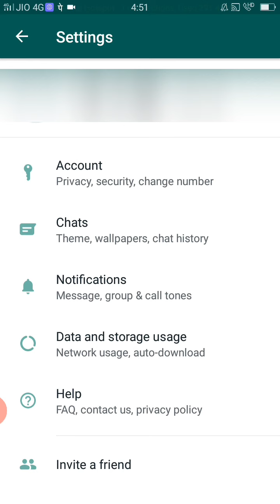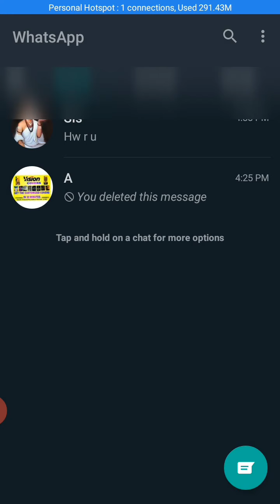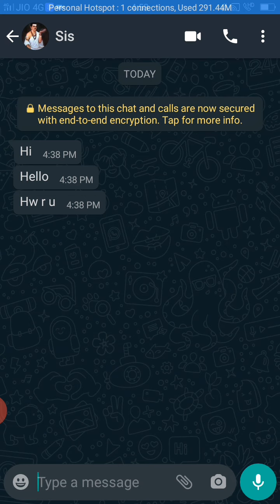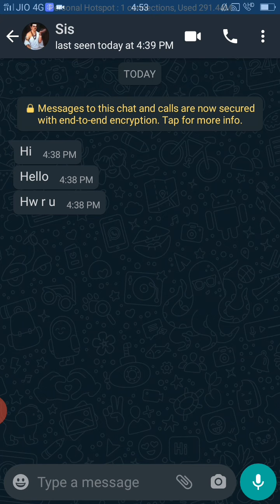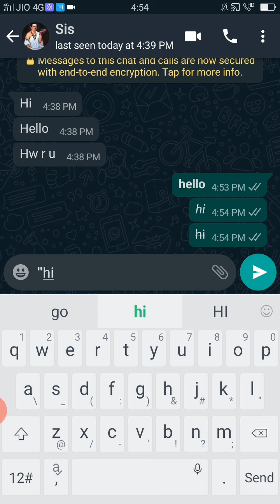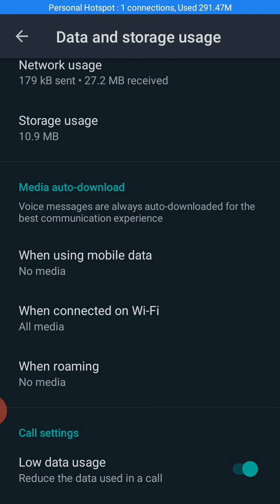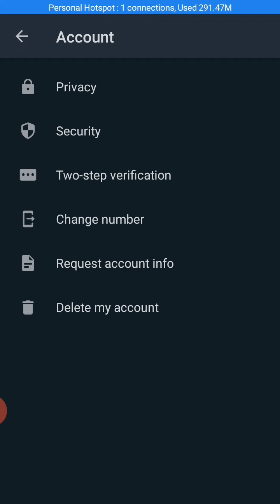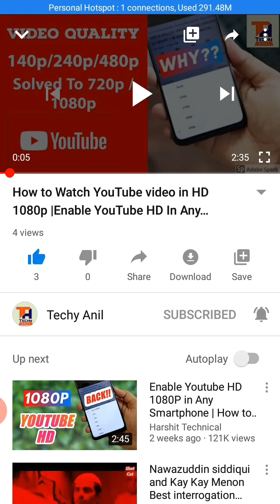Top 8 Best Tips And tricks Every WhatsApp User Must know {2020} || Latest WhatsApp Hidden Tricks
Top  8 Best Tips And tricks Every WhatsApp User Must know {2020} || Latest WhatsApp Hidden Tricks||  WhatsApp secret tips 2020 || 8 hidden WhatsApp trics ||

नमस्कार दोस्तों, आपका बहुत बहुत स्वागत है हमारे चैनल "Techyanil" में, मैंने यह चैनल मेरे उन सभी दोस्तों के लिए बनाया है जो टेक्नोलॉजी के बारे में अपनी भाषा में जानना चाहते है,
Hello friends, Welcome to "Techy anil", I created this channel  is to make easy to understand, Tech Videos in Hindi, and I want each and every individual whoever is interested in technology to be able to understand it in the easiest possible way.    And also i make Videos on, internet, technology-related education , Gadgets Reviews,App Reviews,Mobiles Reviews and Unboxing and many more thing.